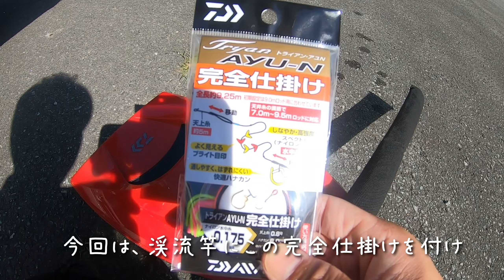鮎釣り初心者さんへ完全仕掛けで渓流竿ライトスタイルで小国川で釣りをしてみた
2021年8月ライトスタイル完全仕掛け渓流竿を使って山形県小国川で鮎釣りをしてみました